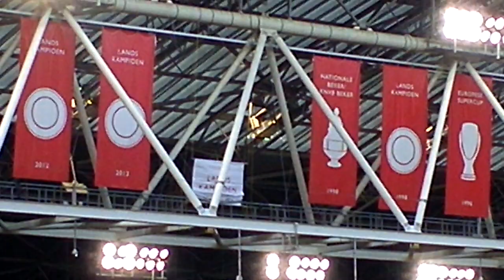Ajax - NEC Vuurwerk en Kampioenbanier seizoen 2013-2014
Filmpje van het vuurwerk na het hijsen van de Kampioenbanier seizoen 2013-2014 in de Amsterdam Arena na Ajax - NEC, de laatste wedstrijd van het seizoen.